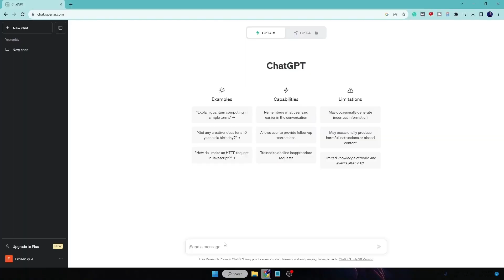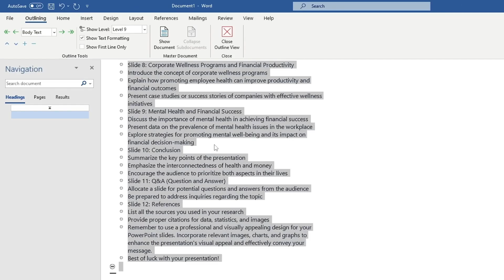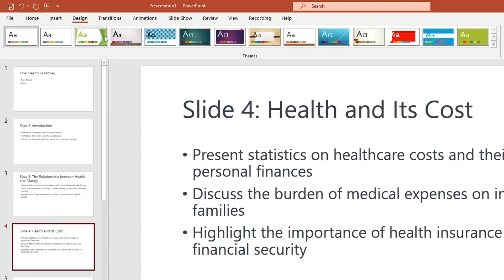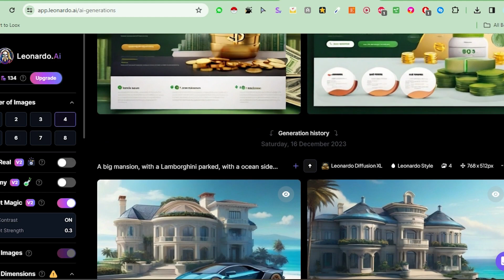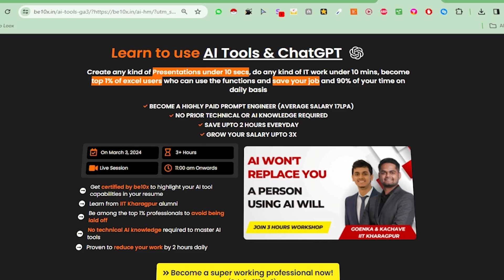How to USE ChatGPT to Make Stunning Looking Power Point Presentation | Be10x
*Turn your Basic Boring Presentation into Stunning Presentations and boost your career with AI! Secure your spot in our workshop to master ChatGPT and PowerPoint, and create stunning slides effortlessly. Don't miss out – elevate your skills now!*

"Learn the secret to creating visually stunning PowerPoint presentations with 'How to USE ChatGPT to Make Stunning Looking PowerPoint Presentation | Be10x.' This video is a game-changer for professionals, students, and anyone looking to elevate their presentation game.

Learn how to harness the power of ChatGPT to generate compelling content, design ideas, and even complete slides that captivate your audience. Whether you're preparing for a business meeting, academic conference, or personal project, this tutorial will guide you through using ChatGPT to transform your PowerPoint presentations from ordinary to extraordinary.

- *Integrating ChatGPT with PowerPoint*: Step-by-step process on how to use ChatGPT to generate content for your PowerPoint slides.
- *Design Tips and Tricks*: Leveraging ChatGPT to come up with design ideas and aesthetics for more visually appealing presentations.
- *Content Creation with AI*: How to prompt ChatGPT to produce engaging and relevant content for various presentation topics.
- *Enhancing Presentations with AI*: Techniques for using ChatGPT to refine and polish your PowerPoint presentations for a professional finish.

By the end of this video, you'll not only have mastered the art of creating stunning PowerPoint presentations with ChatGPT, but you'll also unlock new levels of creativity and efficiency in your presentation-making process.

*Keywords*: how to use chatgpt to make stunning looking power point presentation, chatgpt powerpoint, how to make presentation with chatgpt, presentation with chatgpt, presentation, make presentation with chatgpt, make ppt with gpt, powerpoint presentation using chatgpt, chatgpt with powerpoint, slides with gpt.

Elevate your PowerPoint presentations with the innovative use of ChatGPT. Watch now and transform your slides into visually stunning masterpieces with Be10x.".